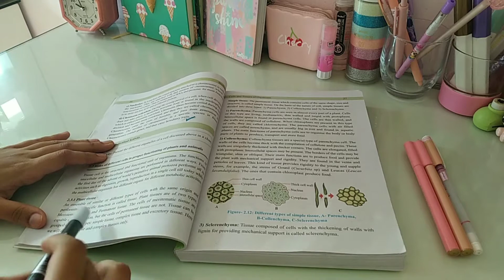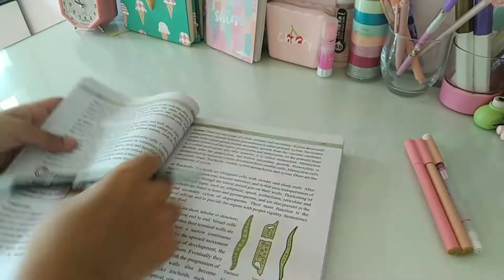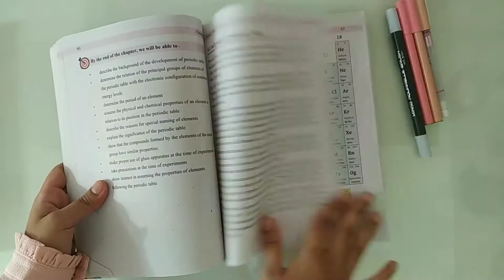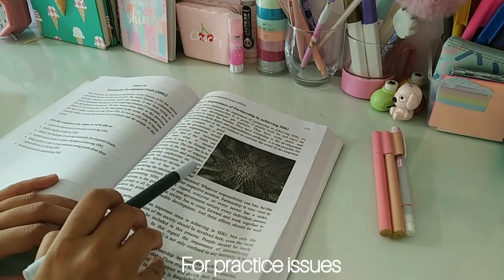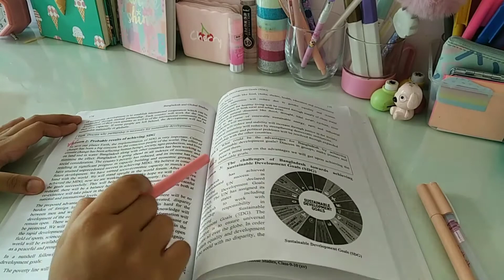study with me✏️📚 | vlog(study routine and tips, pancakes,chill)🥨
hi🥨
guys I know I'm posting late but now I'm back I couldn't post 2 time a week sorry for that(｡•́︿•̀｡) but now I'll post once a week🍭
but it's difficult to post 2 time because it requires lot time to edit and filmʕ´• ᴥ•̥`ʔ.

\(๑╹◡╹๑)ﾉ
🍞 comments

keep supporting🌻🍓

♡)Goal: 50💝

I don't own the musics🙂
(´∩｡• ᵕ •｡∩`) byee people ♡